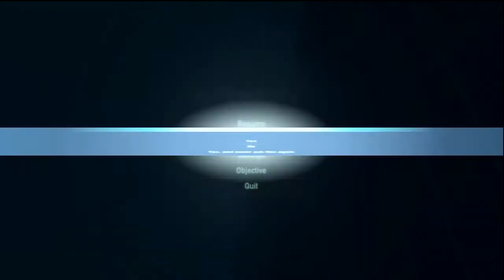SSX Walkthrough HD Episode 35: Jack-Knife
Brand new game with LIVE commentary.

If the audio goes out, please let me know.  I am well aware of this youtube bug and I am really sorry in advance.